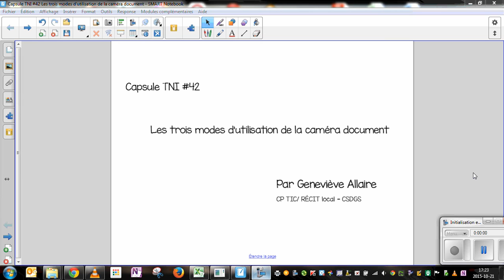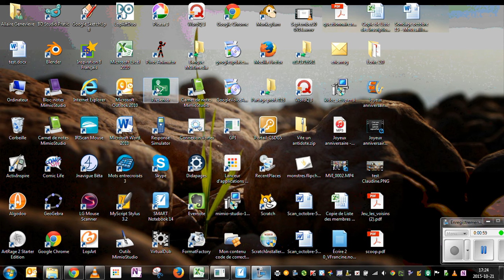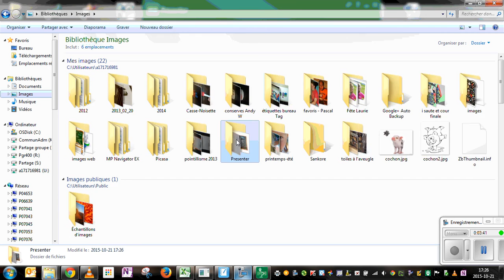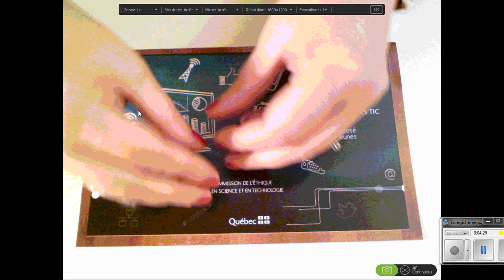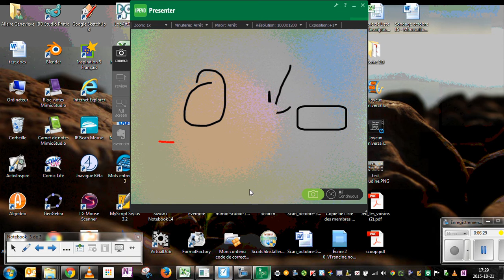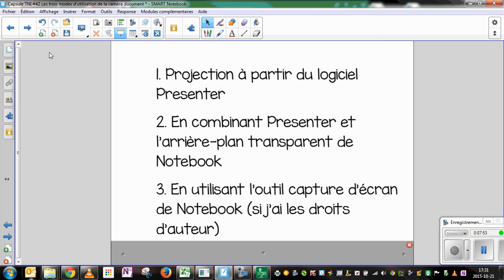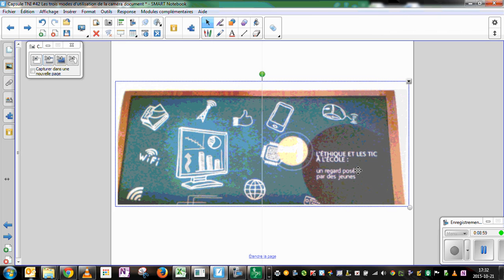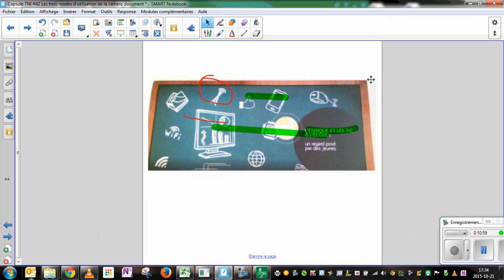Capsule TNI #42 Les trois modes d'utilisation de la caméra document